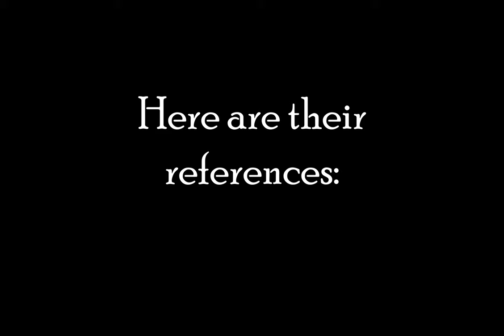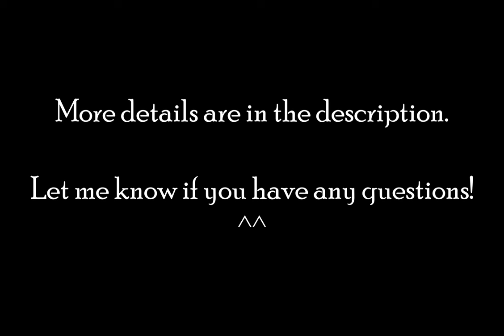Spooky Art Contest Announcement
Hello everyone! Want a chance to win a drawing or animatic from me? Well now's your chance!

I'm hosting a new art contest! This time featuring a newer and spookier collection of characters.

There are two categories for this contest. Fanart and Animation. So you may submit either art or animation. You may even submit into both categories if you like.

Prizes for the Fanart Category:
1st: Fully colored drawing
2nd: Sketch drawing

Prizes for the Animation Category:
1st: Fully colored animatic
2nd: Sketch animatic
(30 seconds maximum)

So basically, if you submit fanart, you could win a drawing. If you submit an animation, you could win an animatic.

Deadline is November 30th
So that's 2ish months from now. This is mainly to give more wiggle room for anyone who wants to make an animation... and because I know ya'll must be busy with school/work.

Rules:
- No NSFW
- No fetish art
- No tracing
- No excessive gore (Blood is fine, just don't go too over the top... I am going to gather all the entries and put them in a YT video soooo yeah).
5. No Gacha Life

Things I will allow:
- 3D models/animations are allowed.
- You can add your OC's or other characters into your entries.
- You can alter the designs a bit, you ESPECIALLY should do this if you plan on making an animation. For the animations, you don't need color, you can leave the frames as rough sketches, and it can be as simple as a loop (But if you want to make something more complex then be my guest!)

The contest will be taking place on Twitter and Youtube
(You can also send me your entries on Instagram and Deviantart as well)

Make sure you tag me so that I see your entry!